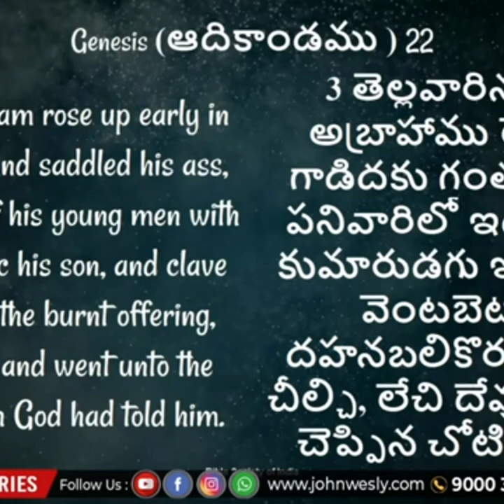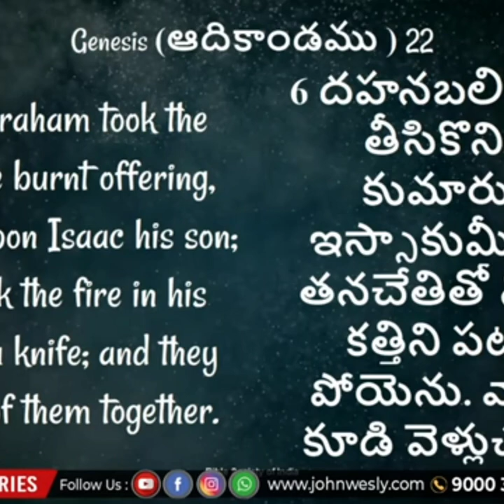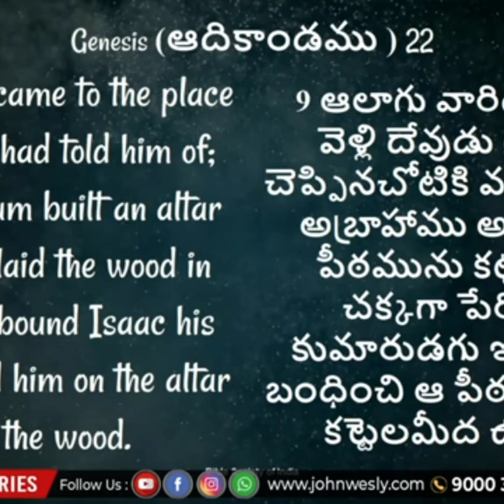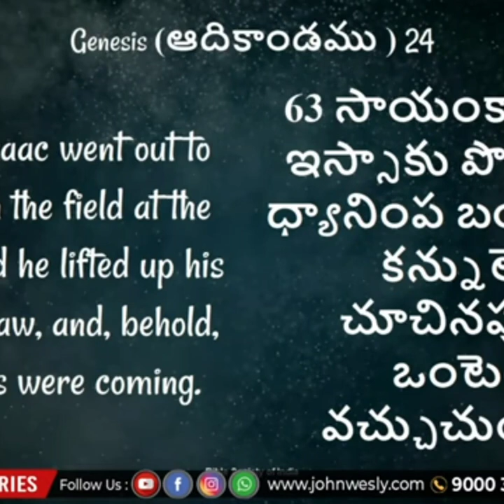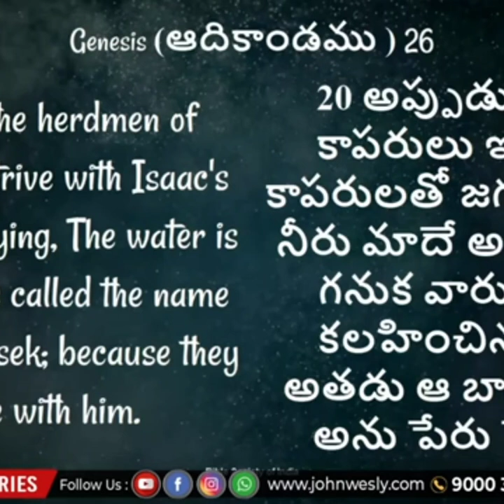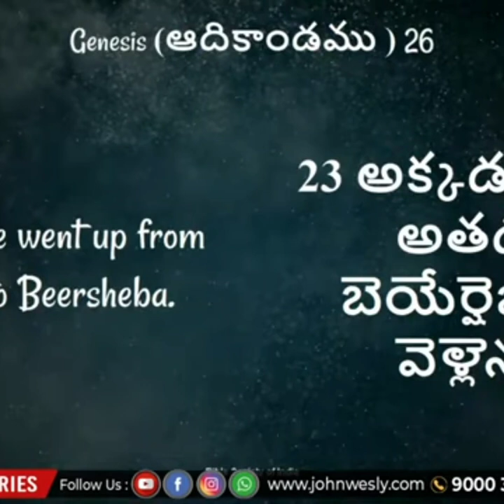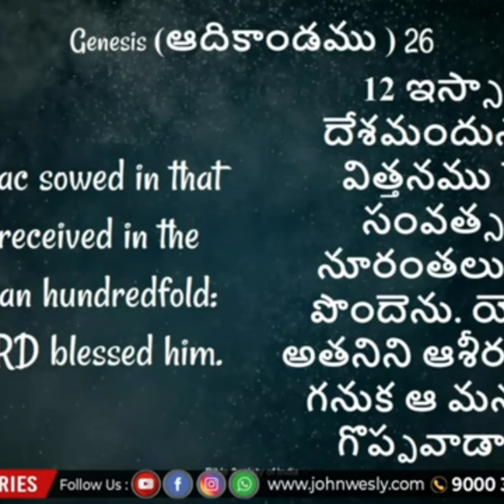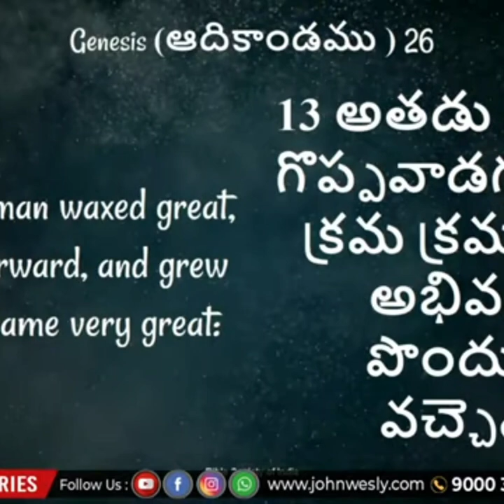ఇస్సాకు యొక్క జీవితంలోని సంఘటన !sis BlessieWesly message